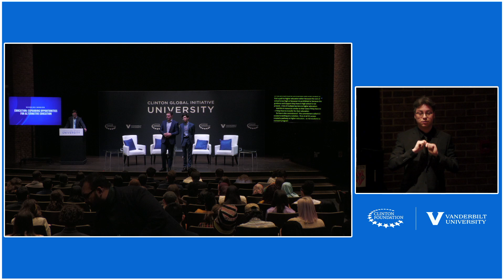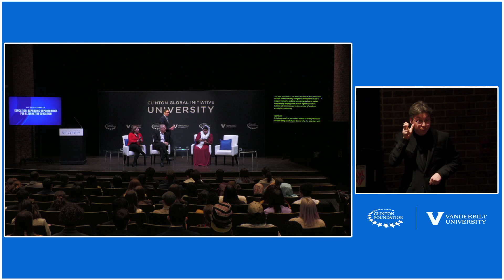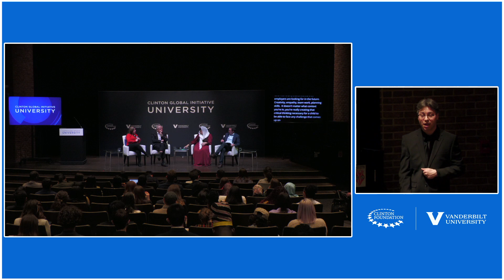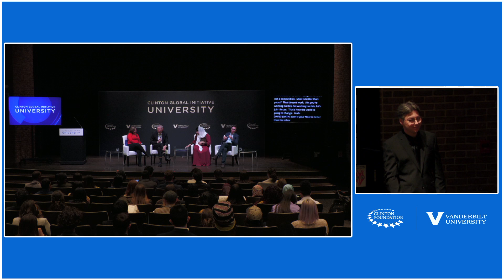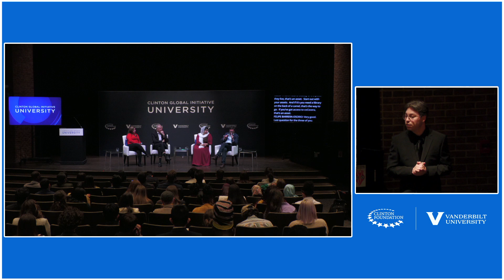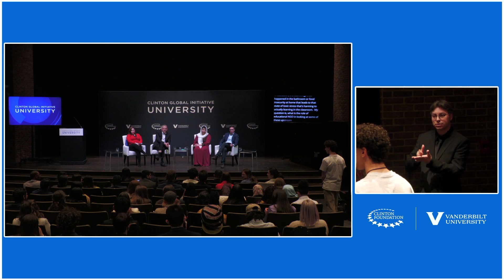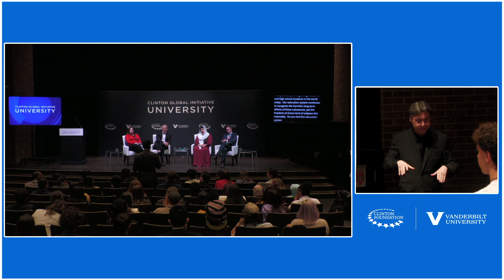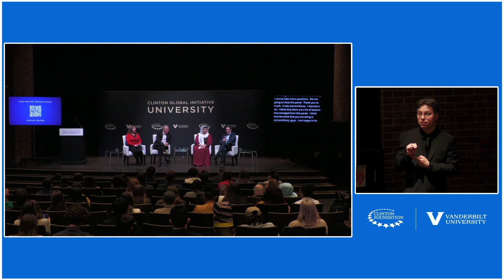CGIU2023 Breakout Session: Expanding Opportunities for Alternative Education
Expanding Opportunities for Alternative Education

Afghanistan, Ukraine, Myanmar, Syria – the list continues to grow as examples of countries who have been marred by conflict, poverty, and humanitarian catastrophes. Children and youth have experienced the brunt of this; and as a result, miss either part or all of their primary education when life is disrupted. UNESCO’s recent Global Education Monitoring Report, Inclusion and Education: All Means All, notes that nearly 258 million children and youth in 40% of the world’s poorest nations have been entirely excluded from education, with conflict and poverty as the main obstacles to access. As a result of such conflicts, thousands of schools have been destroyed and re-purposed for non-educational purposes; teachers have disappeared, leaving these children and youth without classroom leaders. Alternative education options are becoming increasingly paramount in emergency and post-conflict situations.

Critical questions include: How can social entrepreneurs, nonprofits, and other key stakeholders create viable education options in post-conflict reconstruction and pave the way for innovation in basic education? How can measures be established to support the safety of schools and schoolchildren while providing adequate support to affected persons? What are the most useful examples of community-based education for those in the most crisis-affected areas?

SPEAKERS
• Felipe Barrera-Osorio Associate Professor, Vanderbilt University
• David Barth Vice President, International Programs, Save The Children Us
• Danielle De La Fuente Founder And CEO, Amal Alliance
• Pashtana Dorani Executive Director, Learn Afghanistan

Make a contribution to support the Clinton Global Initiative University and access additional recordings and information from the meeting